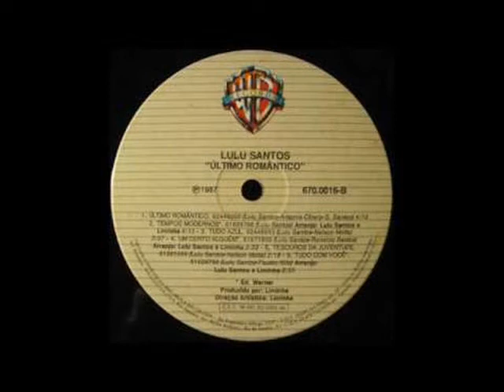LULU SANTOS - TEMPOS MODERNOS - 1982 HQ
Luiz Maurício Pragana dos Santos[1] (Rio de Janeiro, 4 de maio de 1953), mais conhecido como Lulu Santos, é um cantor, compositor, produtor musical e multi-instrumentista brasileiro.
Filho de pai militar, começou a tocar aos doze anos de idade, muito precoce, formando uma banda inspirada nos Beatles[1] chamada de Cave Man. Contrariando o desejo de seu pai, de que também se tornasse militar, fugiu de casa antes de completar o colegial, percorrendo o Brasil com hippies. Aos dezenove anos tocava no grupo Veludo Elétrico, com Fernando Gama e Paul de Castro.[1] Um ano depois, Lulu, Ritchie e Lobão formam a banda Vímana, da qual saiu expulso pelo ex-tecladisda do Yes, Patrick Moraz, por não concordar com os rumos que a banda acabou seguindo.[2] Uma apresentação sua com a banda no Hollywood Rock no verão de 1975, no Rio de Janeiro, pode ser vista no documentário Ritmo Alucinante. Após trabalhar como músico freelancer, Lulu Santos resolveu seguir carreira solo.